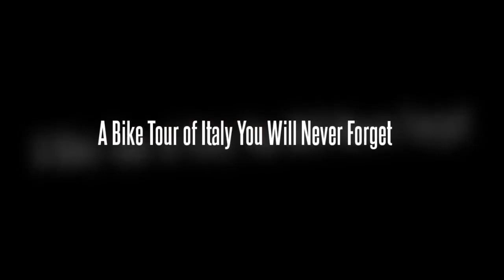Bike Tour of Italy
This coast-to-coast bike tour of Italy passes through four of Italy's most beautiful regions: Le Marche, Umbria, Lazio and Tuscany, each known for its charming hilltop towns, lush landscapes and unique cuisines. We begin in Pesaro, a small resort town on the Adriatic Coast, just north of Ancona. We then pedal inland to Urbino, a thriving cultural center whose fairytale skyline is visible for miles. In the evening, the main piazza is often filled with townspeople, university students, artists, and musicians from around the world. From Urbino, we cycle along rivers, which have carved deep ravines through the lush mountains. We stop at the spectacular Grotte di Frasassi, Italy's largest known caves. We then enter the gentle landscape of Umbria, which has inspired poets and painters from Dante to Raphael. The peaceful rhythm of this region envelops us in Assisi, the birthplace of St Francis, where friars stroll the narrow streets and birds cast playful shadows on the pink stone. Our relaxing and convenient base in Spello allows us to experience Assisi's art, surrounding woods, wildflowers, and mystical spirit.

We cycle south through Umbrian meadows to the Etruscan settlement of Todi and on to Orvieto, a delightful city atop a volcanic plateau known for its magnificent cathedral and crisp white wine. From Orvieto, we ride along the Lago di Bolsena and cross the border to Tuscany, the ancient Etruscan heartland, to reach the wonderful village of Sovana. From Sovana, we pedal through La Maremma, a vast area of uncultivated land, one of Italy's best-kept secrets and home to wild boar, deer, and rare migrating birds. Continuing on, we wind through fields of poppies, wild broom, and orchids to Italy's picturesque Costa D'Argento (Silver Coast). We conclude our Bike Tour of Italy on the Monte Argentario promontory, known for its captivating beauty and excellent seafood.